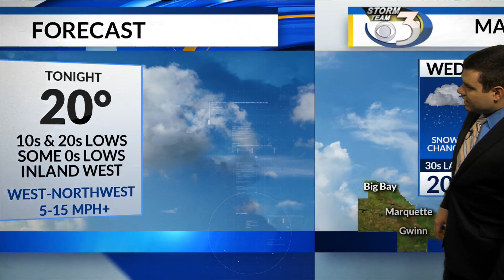LOCAL 3 TUESDAY OVERNIGHT WEATHER FORECAST 11/5/2019